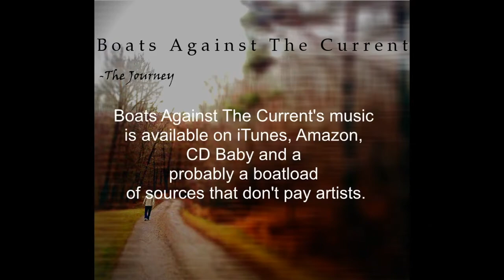Boats Against The Current - "Ride"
From our second album, "The Journey". iTunes, Spotify.  This is where I had the song completely finished before John ever heard it and he managed to throw lyrics and a vocal track together within one hour. Amazing lyricist.
John Guandolo - Lead vocal, lyrics
Kelly Pidgeon - Acoustic and electric guitars, Bass, Keyboards, backing vocals
Ron Butler - Drums, percussion, backing vocals
Written by Guandolo/Pidgeon
Produced by Kelly Pidgeon and Ron Butler